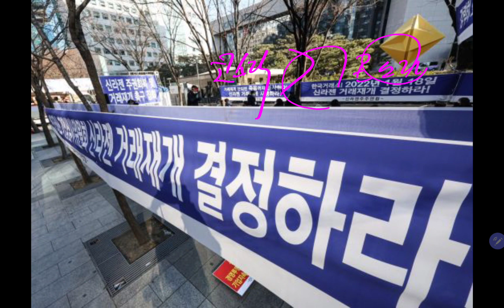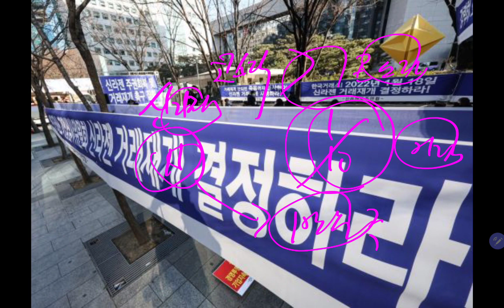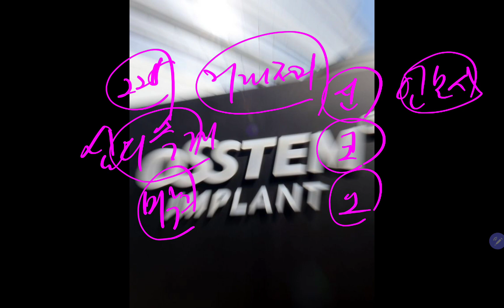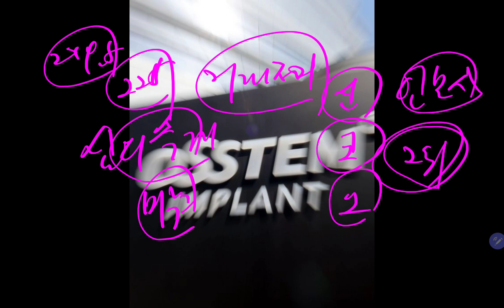먹튀논란에 상장폐지 몰린 에디슨EV!! (삼성전자 장기투자)